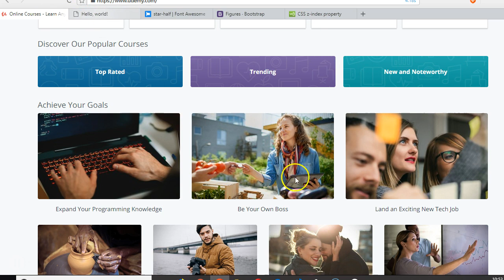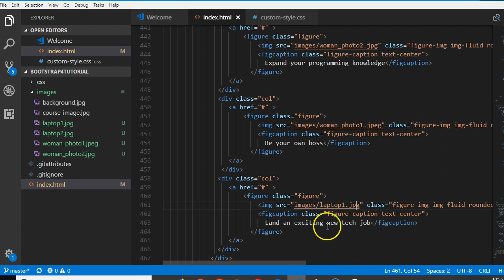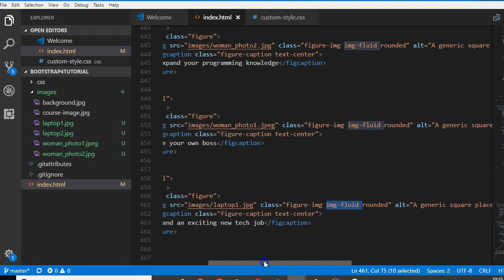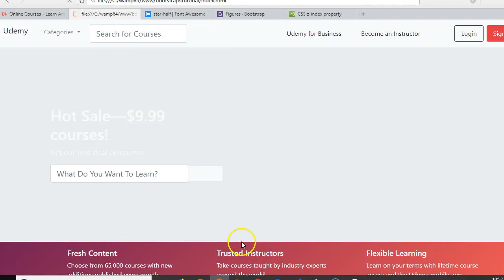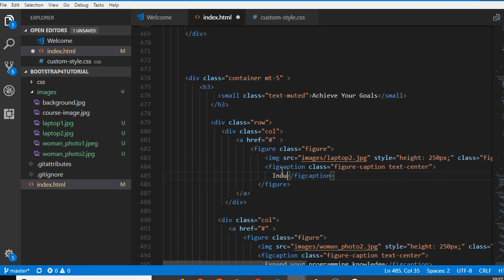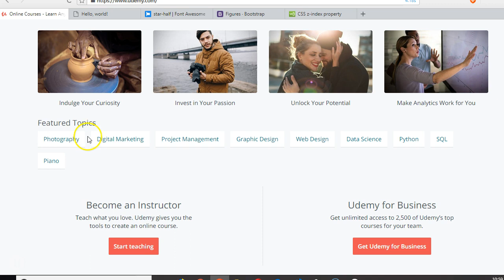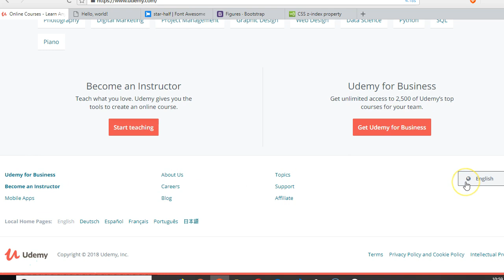Bootstrap 4 tutorial 30 figures 2